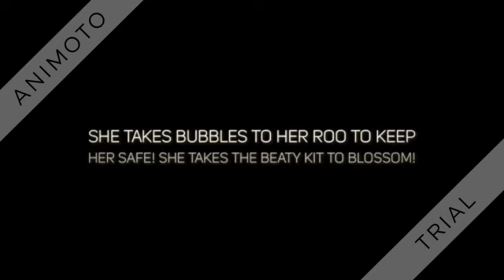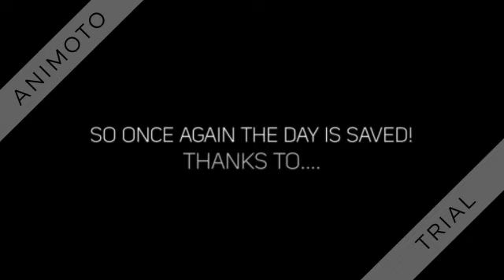BUBBLES 1PPGAND THE POISON BEAUTYKIT!